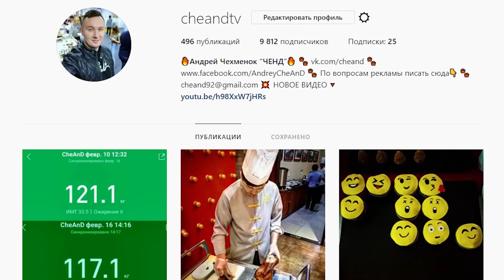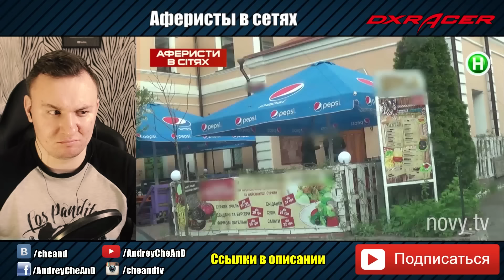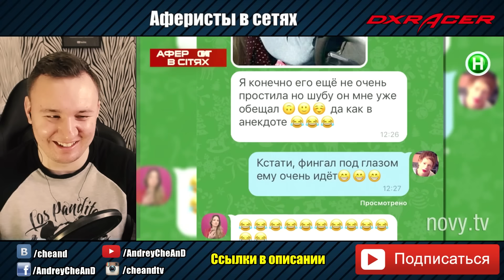Проверка на И3МЕНУ ► Аферисты в сетях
Вашему вниманию проект Аферисты в сетях. Бывает Вы хотите купить вещи по очень низкой цене и большинство уже понимают что это подстава, но есть люди которые очень доверчивые. Подстава от бизнесмена. И сегодня моя задача Вам рассказать как мошенники обманывают Вас и показать всё схему действий.